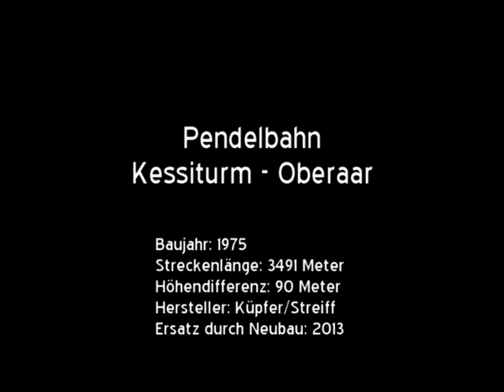20-PB Pendelbahn Kessiturm - Oberaar (CH)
Im Zusammenhang mit dem Bau des unterirdischen Kraftwerks Grimsel 2 entstand 1975 eine aus zwei Sektionen bestehende Pendelbahn vom Grimselnollen zum Oberaarsee. Die zweite Sektion hat ihren Ausgangspunkt an der Zwischenstation am Wasserschloss Kessiturm und endet direkt an der Krone der Staumauer des Oberaarsees. Das Innere der Mauer ist über eine Treppe direkt mit der Station verbunden. Wie auch die erste Sektion weist die Bahn direkt vor der Bergstation ein kurzes Gegengefälle auf. Insgesamt wird jedoch nur ein Höhenunterschied von 90 Metern überwunden. Der grösste Teil der über drei Kilometer langen Strecke führt flach über Bergwiesen hinweg, jedoch immer mit einem grossartigen Ausblick auf die Bergwelt der Berner Alpen.

Im Jahr 2013 wurden beide Pendelbahnen durch Neubauten aus dem Hause Steurer ersetzt. Da diese im Gegensatz zu ihren Vorgängeranlagen auf Knopfdruck durch die Fahrgäste verkehren können, sind sie seit dem Sommer 2021 öffentlich zugänglich.

Baujahr: 1975
Streckenlänge: 3491 Meter
Höhendifferenz: 90 Meter
Hersteller: Küpfer / Streiff
Ersatz durch Neubau: 2013
Maximale Neigung: 70 %
Fahrgeschwindigkeit: 4 m/s
Fahrzeit: 15 Minuten
Anzahl Stützen: 9
Antriebsstation: Talstation
Antriebsleistung: 199 kW
Maximaler Bodenabstand: 32 Meter